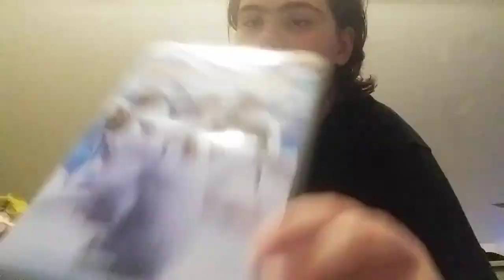Happy Feet 2007 DVD review